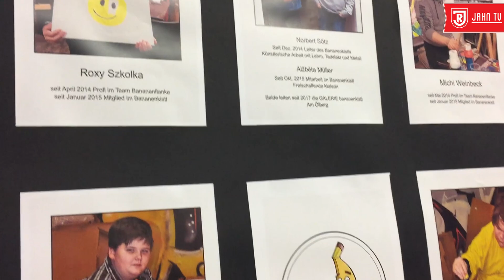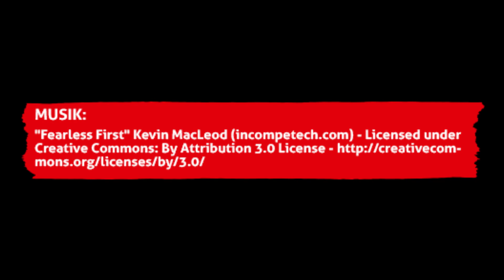Besuch im Bananenkistl mit Jahn Profis